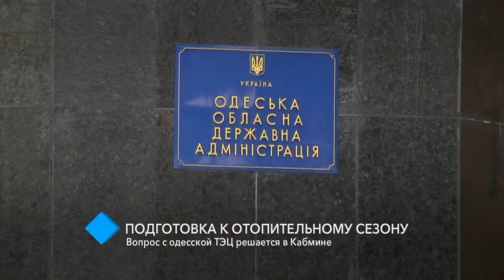Подготовка к отопительному сезону: вопрос с одесской ТЭЦ решается в Кабмине